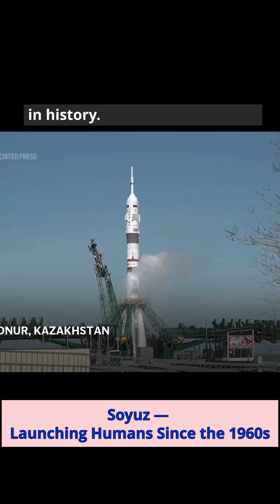Launching Humans Since the 1960s - Soyuz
The Soyuz rocket is one of the most reliable launch systems ever built, flying since the 1960s and continuing to launch crews and spacecraft into orbit today.

Welcome to WorldWideFactTime 🌍 — your daily source of fast, fascinating facts across space, history, animals, nature, mysteries, disasters, and war — and more. Discover the world’s most mind-blowing moments, one fact at a time.

We upload new facts every day to keep your curiosity alive. 🔔